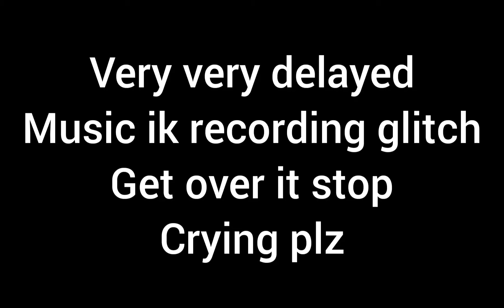1:18 duo gallery glitchless% (with a fan) [check desc]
1:18, gg, this was a run with a complete random fan, I was in a vip getting better when someone joined. so we duoed and he's not that bad ngl he's good.

The red egg grab was so unexpected lol I was freaking out irl.
I uploaded cuz he wanted me to and it was a decent less run,
Not my pb but prob his.

:pog: